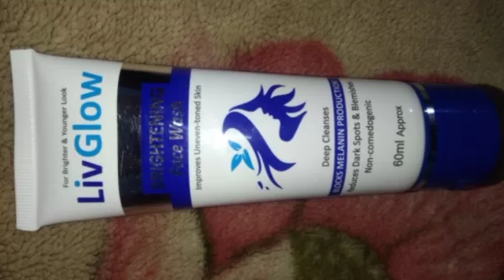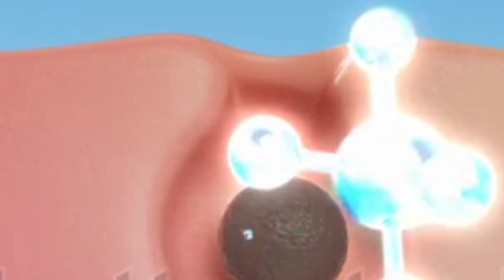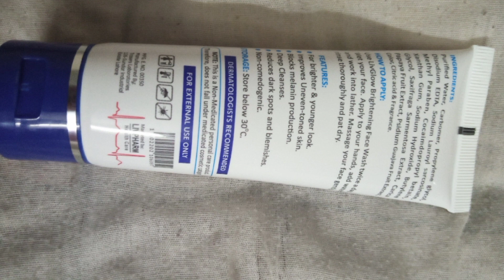7 DAYS *Glass Skin* CHALLENGE : Flawless Glowing Glass Skin in 7 Days | 100% Results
7 DAYS *Glass Skin* CHALLENGE : Flawless Glowing Glass Skin in 7 Days | 100% Results